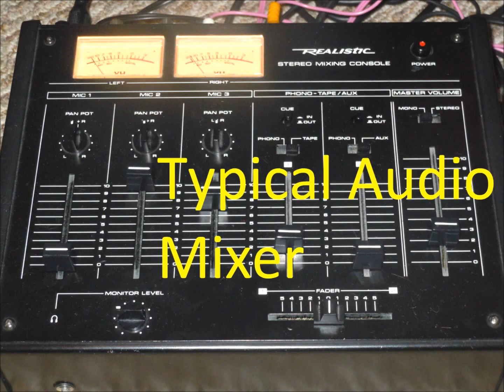How to Record Headset Audio From Any Video Game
Here you go. Now leave me alone.
Epic sax guy music FTW.